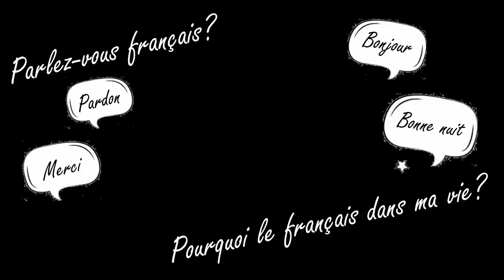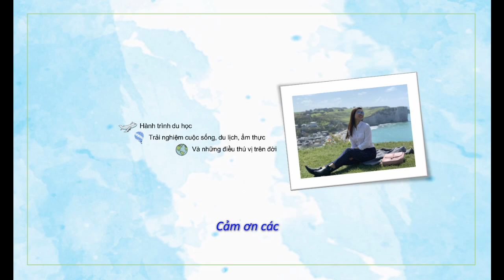9 lý do vì sao mình học tiếng Pháp | Du học Pháp | Chị Ba xa nhà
Tại sao mình chọn HỌC TIẾNG PHÁP?
Hôm nay mình xin chia sẻ với các bạn các động lực khiến mình bắt đầu với tình yêu tiếng Pháp. Còn bạn, bạn đã có lý do để đến với tiếng Pháp chưa? Hay nếu bạn đang học tiếng Pháp, đã lúc nào bạn suy nghĩ mình học tiếng Pháp để làm gì? Hay đó đơn giản là một tình yêu thuần túy vô điều kiện nè? Nghe mình nói, và đừng quên nói mình nghe nhé! ❤️

✪ Mình là Ngọc Hải. Mình ghi lại hành trình du học, chia sẻ niềm đam mê Y khoa và lan tỏa tình yêu tiếng Pháp ❤️
Rất cảm ơn các anh chị và các bạn đã ủng hộ mình trong suốt thời gian qua!

© Bản quyền thuộc về Chị Ba xa nhà
© Copyright by Chị Ba xa nhà ☞ Do not Reup